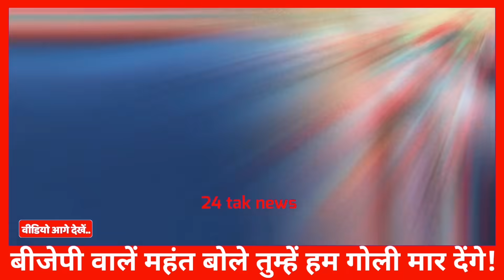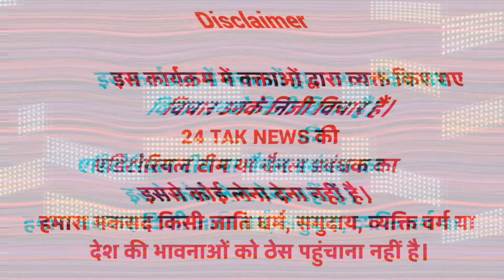बीजेपी वालें महंत जी बोले तुम्हें गोली मार देंगे! Public Opinion loksabha election 2024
who will be the PM of India in 2024 ? Public Opinion India ka agla pm kaun? BJP vs Cingress | Modi vs Rahul vs Nitish vs Mamta vs Kejriwal vs Akhilesh Yadav vs Mayawati

2024 public Survey

2024 opinion poll

2024 exit poll | who will be the next prime minister of India?